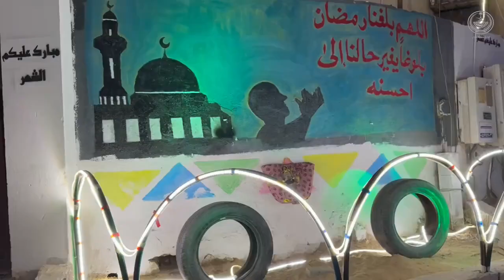فيديو اليوم بعض مظاهر الاحتفاء بدخول شهر رمضان المبارك بمنطقة جازان هذه جازان